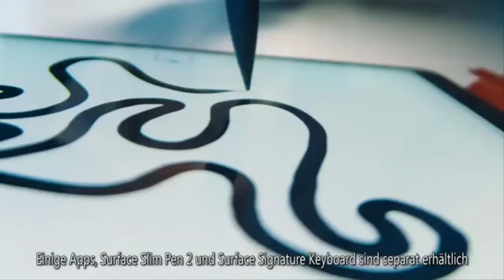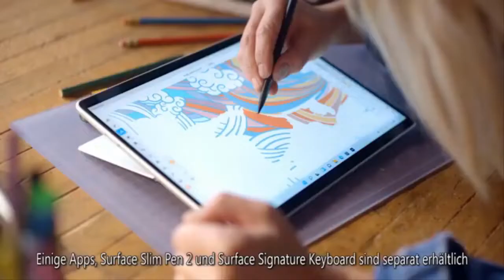Monaco Palace Shares Update on Princess Charlene's Health as Her Recovery Continues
As the Monaco royals mark Saint Dévote Day, an annual celebration in honor of their patron saint, the royal palace is sharing an update on Princess Charlene, who will remain absent from the festivities as she continues her health recovery.  The "convalescence of H.S.H. Princess Charlene is currently continuing in a satisfying and very encouraging way," a translation of the palace's statement in French reads.    Charlene's recovery and dental treatment "will still take several weeks," the statement continues. And as a result, she "unfortunately will not be able to attend the festivities of the Sainte Dévote this year."  "With her husband H.S.H. Prince Albert II, she shares her heart with al  ...